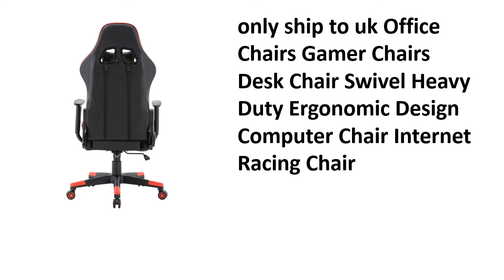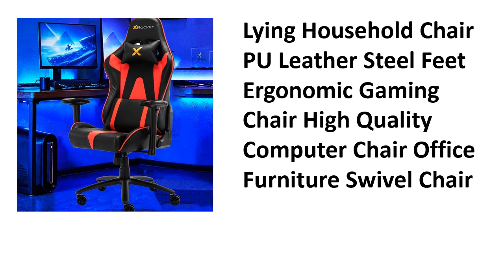5 Best Ergonomic Gaming Chairs Review 2021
5 Best Ergonomic Gaming Chairs Review 2021

1. Lying Household Chair PU Leather Steel Feet Ergonomic Gaming Chair High Quality Computer Chair Office Furniture Swivel Chair

2. Bureau Meuble Lol Escritorio Sedie Ergonomic Sessel Sillones Stoelen Gamer Leather Silla Gaming Cadeira Massage Office Chair

3. only ship to uk Office Chairs Gamer Chairs Desk Chair Swivel Heavy Duty Ergonomic Design Computer Chair Internet Racing Chair

4. Wcg Gaming Chair PVC Household Armchair Ergonomic Computer Chair Office Chairs Lift and Swivel Function Adjustable Footrest

5. Ergonomic Gaming Chair Racing Style Computer Desk Chair PU Leather Adjustable Executive Office Chair High Back Swivel Chair

Are you Searching for Best Ergonomic Gaming Chairs? So now you are in the right place for getting the valuable info on Ergonomic Gaming Chairs.

In this video, we shortlisted the 5 Best Ergonomic Gaming Chairs on the market in 2021. We made this list based on our personal opinion. After performing our research based on their price, quality, durability, brand reputation, and other related issue and we ranked them no particular request or influence.

We have tested each Ergonomic Gaming Chairs and tried to include in-depth information on Ergonomic Gaming Chairs in our Video which will be enough to fulfill all of your needs. We recommended The 5 Best Ergonomic Gaming Chairs In this video. All of them are maintaining quality. If you want to buy Ergonomic Gaming Chairs, we think this list will be very helpful to you.

We hope you like the Ergonomic Gaming Chairs we select for this year. If you have any questions related to the Ergonomic Gaming Chairs which are listed here, please leave a comment down below and we will get back to you as soon as possible.